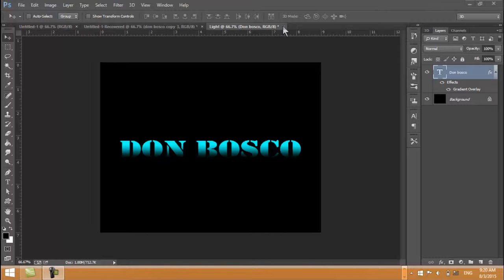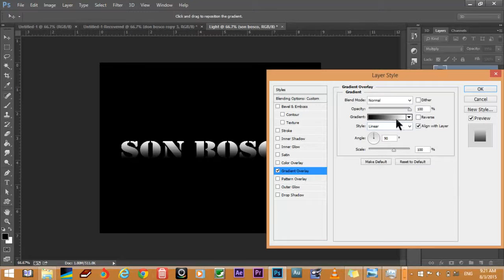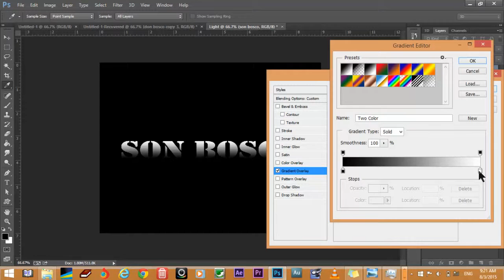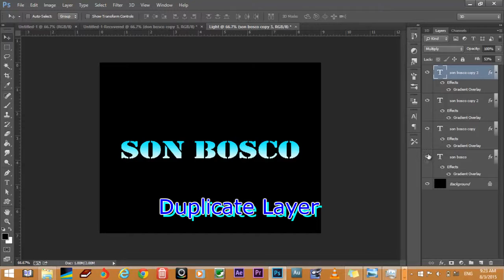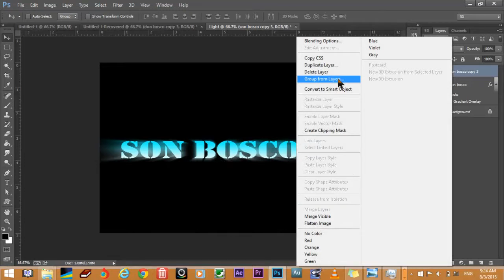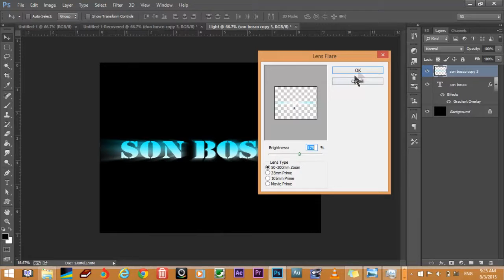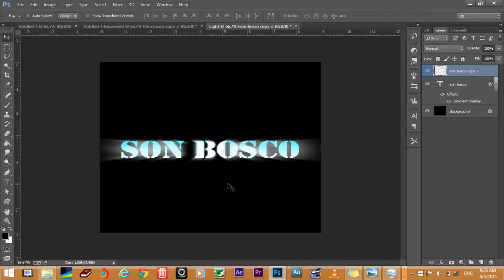របៀបបង្កើតអក្សរភ្លើងចេញពីអក្សរតាមកម្មវិធីAdobe Photoshop cc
ក្នុងការបង្កើតអក្សរក្នុងកម្មវិធីAdobe Photoshop cc ដែលមានការបង្រៀនពី Bonny Seun ជាច្រើននៅតាមប្រព័ន្ធអ៊ីនធឺណេត